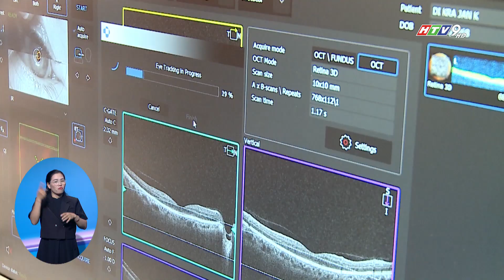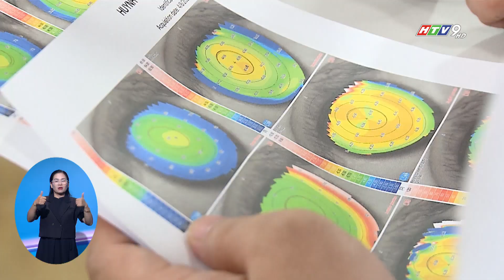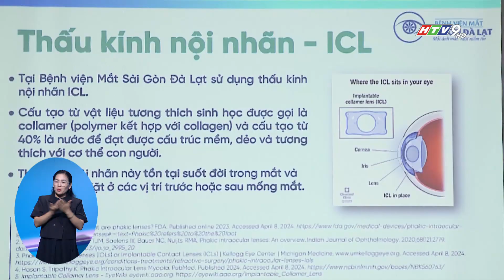BỆNH VIỆN MẮT SÀI GÒN ĐÀ LẠT TRIỂN KHAI THÀNH CÔNG PHƯƠNG PHÁP PHAKIC ICL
Từ cuối năm 2023, Bệnh viện Mắt Sài Gòn Đà Lạt đã trở thành đơn vị đầu tiên khu vực Tây Nguyên chính thức triển khai thành công phương pháp PHAKIC ICL thuộc nhóm kỹ thuật tân tiến bậc nhất thế giới trong điều trị tật khúc xạ (cận  viễn  loạn cao độ), giúp mang đến dịch vụ y tế chất lượng cao cho người dân.